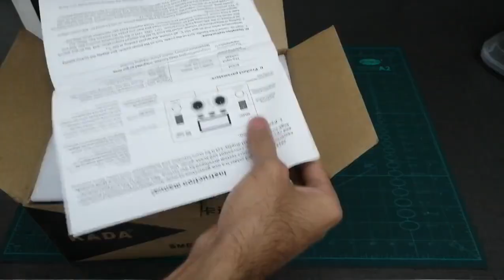KADA 2018D+ SMD Soldering/Rework station unboxing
In this video, I am going to unbox the KADA 2018D+ SMD soldering station.